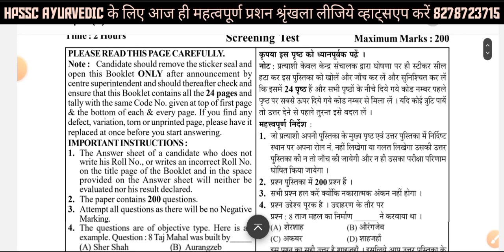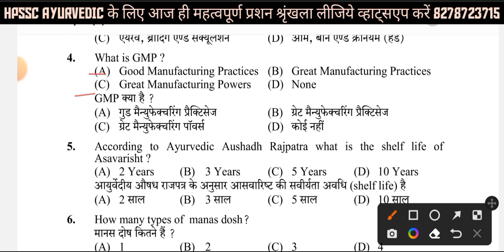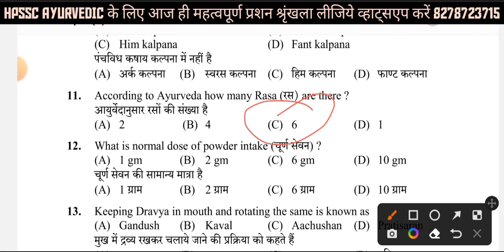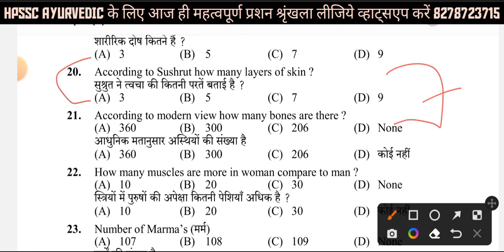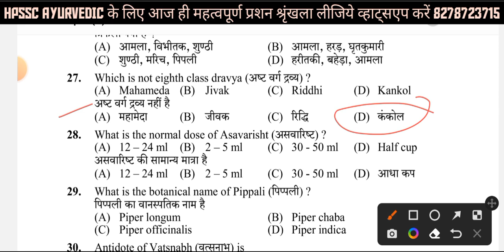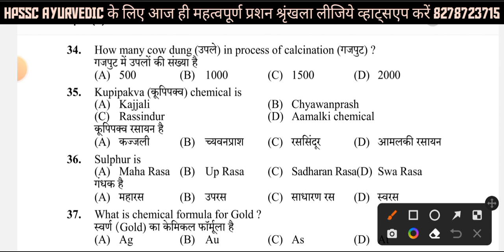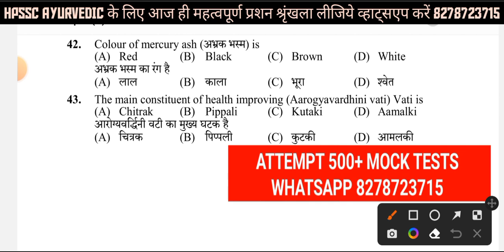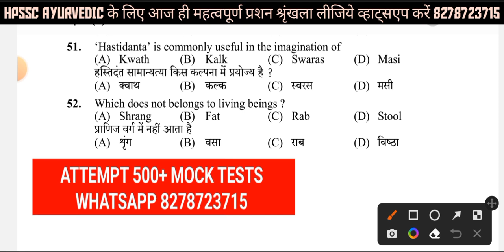Hpssc Ayush Vibhag Ayurvedic Previous Year Solve Paper || Hp Ayush Vibhag Ayurvedic Questions Paper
HAMIRPUR  (H.P.)